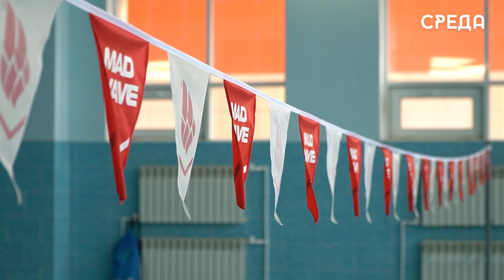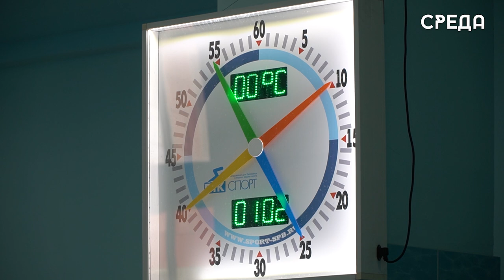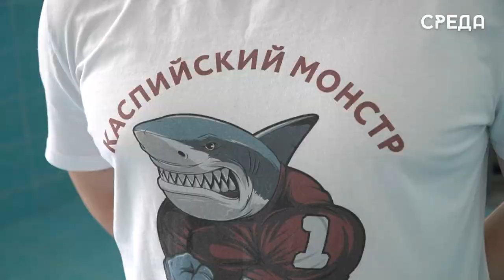30 наград завоевали юные плавцы из Каспийска на Чемпионате Дагестана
Дагестан сегодня славится не только красивыми видами, вкусной едой и традициями, но и именитыми спортсменами. В республике растут не только будущие чемпионы – вольники, но и пловцы. В Каспийске в здании Республиканского центра образования с 2017 году тренируют целую команду по плаванию, на счету которых уже немало достижений.

По словам одного из тренеров, их основная цель – это не просто вырастить выдающихся спортсменов, но и популяризировать данный вид спорта на территории региона.

Отметим, что на сегодняшний день плаванием в РЦО занимается около 400 ребят в разных возрастных категориях.